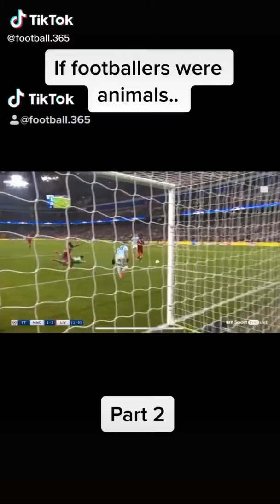Football/soccer tiktok, part 1